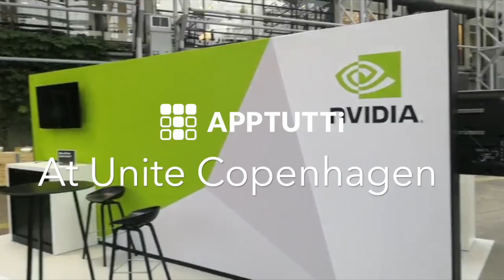What is the Unity Distribution Portal (UDP)? APPTUTTi at Unite Copenhagen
APPTUTTi is one of the newest stores on the UDP providing access to the world's largest mobile market for Unity developers. UDP reduces the engineering complexities associated with publishing to multiple app stores,  enables developers to publish and operate games in local markets, and connects developers with a global audience. Developers only need to build their game once and upload it to UDP, where it will automatically be repackaged for and sent to the partnering game stores. More than 50% of all new mobile games are made with Unity.

APPTUTTi partners with developers to successfully launch their apps and games in China. Their one of a kind 24/7 online portal provides developers with real-time performance and monetization data of their apps and games which can improve understanding of user behavior and acquisition. They provide free access to three major app stores in China, with various monetization options available such as in-app purchasing (IAP) and advertising. Their free SuperSDK provides developers with all the resources necessary to adapt and integrate their apps and games for Chinese mobile users and the Chinese mobile market. Developers will save time, resolve technical complications and enhance efficiency and effectiveness with the SuperSDK.